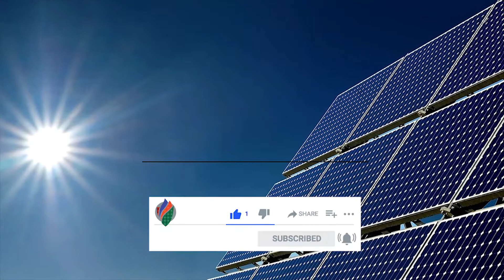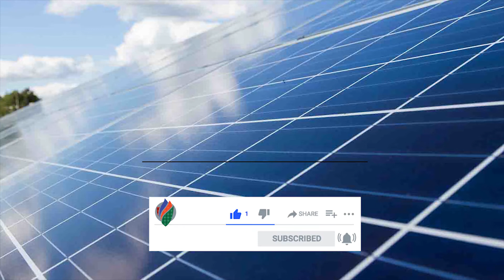Mejorara en la Eficiencia de los Paneles Solares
Un nuevo compuesto químico creado por investigadores de la Universidad de West Virginia está iluminando el camino hacia la energía renovable.